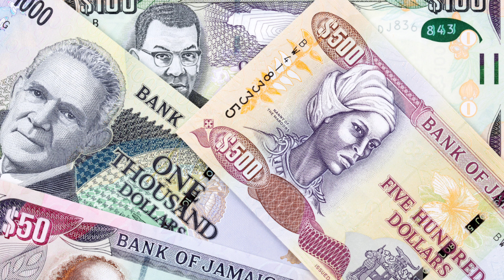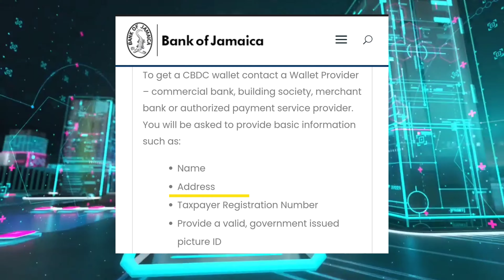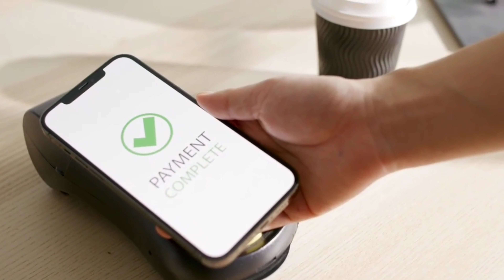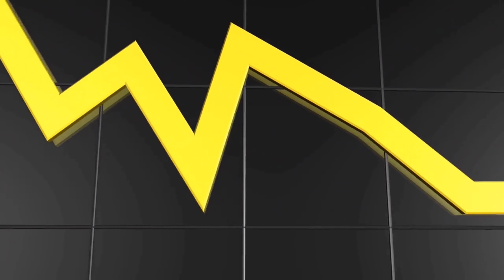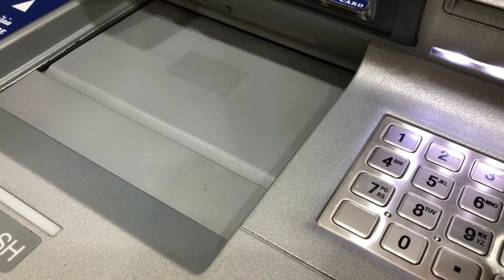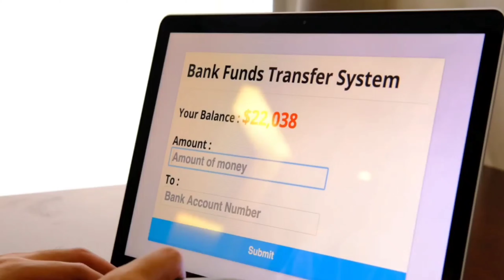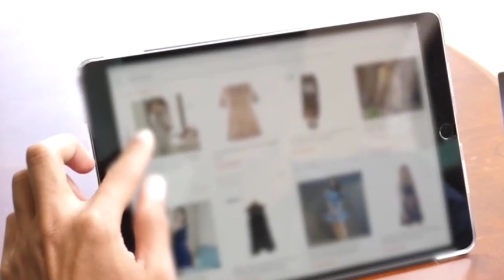Digital Money Is Now Legal In JAMAICA: WHAT NEXT? (JamaicaVideoGuide)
Jamaica's Central Bank Digital Currency is now a legal tender. What's next? Is this the start of a cashless society in Jamaica?

1. Buy my mini poetry book!

2. They sell Linstead Market Canned Ackee on Amazon!

3. Get a camera to start vlogging!
Panasonic LUMIX GX85 4K Digital Camera:

Or just use your phone. I use Samsung A70

4. Unlocked Samsung Galaxy A70 - 128GB - Black - SM-A705U (Renewed):

SOURCES